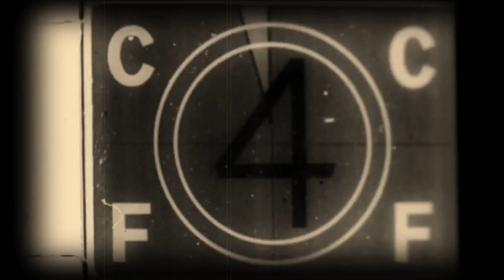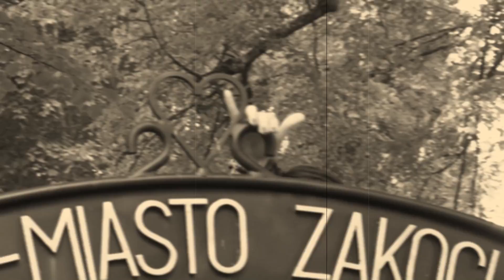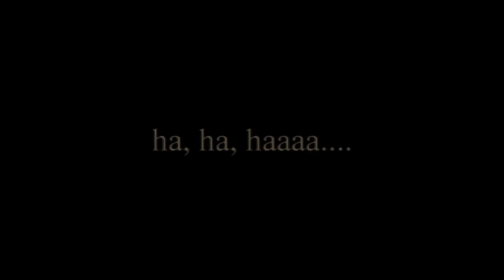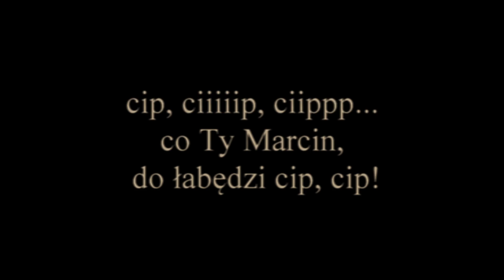Natalia i Marcin PLENER ŚLUBNY W STARYM KINIE z humorem